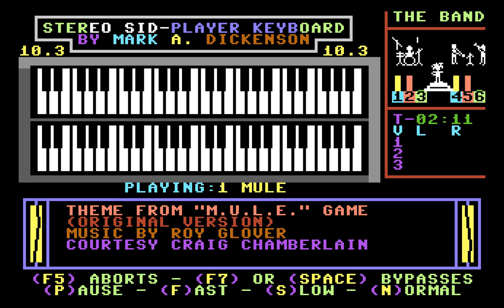M.U.L.E. by Craig Chamberlain (Sidplayer)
"M.U.L.E." as arranged by Craig Chamberlain, played on the Stereo Player 10.3 for the Commodore 64.